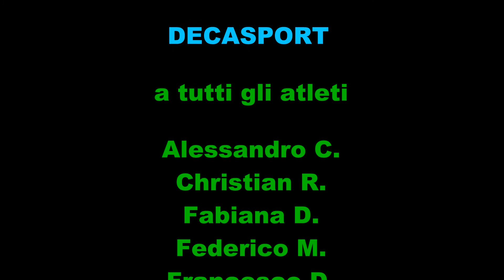Decasport Torino judo Cavagnolo TO 2016